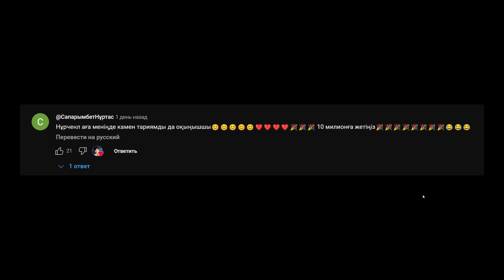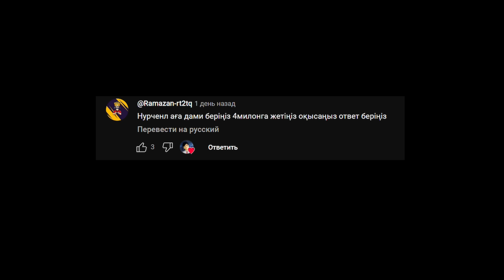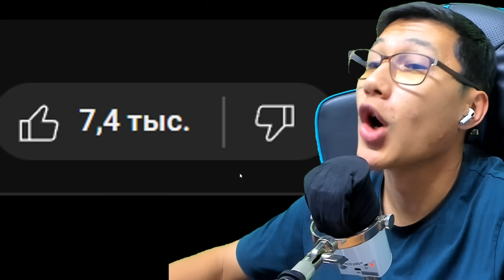Джонни президент болып кетті ма??? (GTA V)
Ең қызықты шытырман оқиғаларды бірге тамашалайық!!!